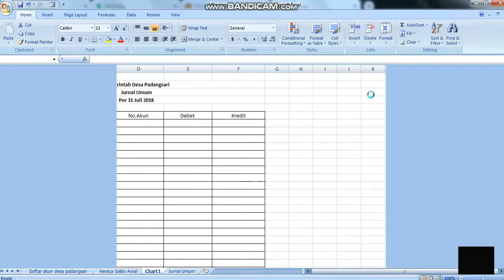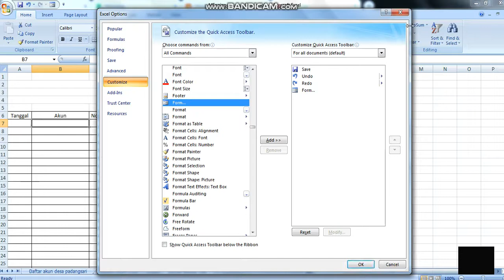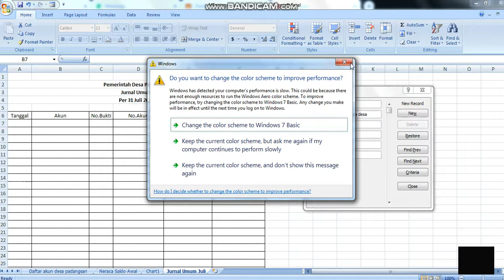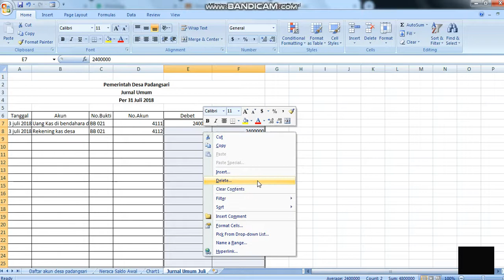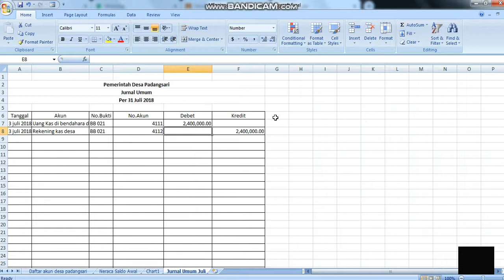Menginput transaksi jurnal umum menggunakan data form di excel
Video ini berisikan tentang cara menginput jurnal umum menggunakan data form.